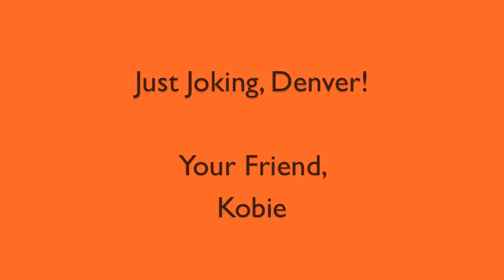Guilty Dog Denver Was Framed;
An alternate ending to the original "Denver, Our Guilty Dog." This is "Denver Was Framed" and stars Denver and my dog, Kobie, as the villain.